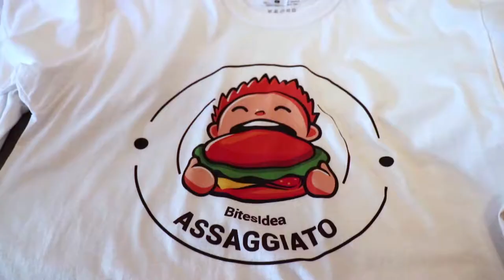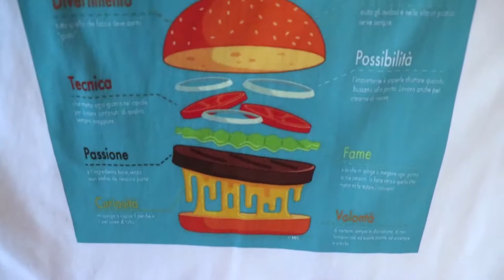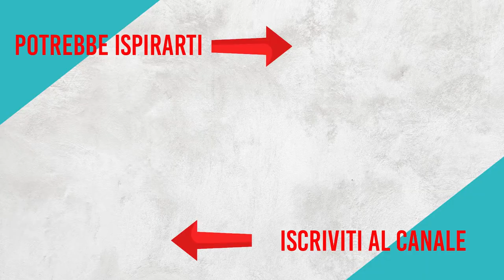Ops...Mangiato le maglie, indossato il cibo!!!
arrivate le nuove maglie e non potevo non assaggiare porcate giapponesi! Grazie Marta e Anteneh!!!
Grazie anche a Teeser App!!!

👀Compra su Amazon

👕Maglietta e Felpa BitesIdea:👕

- Canon 5D mark III
- Canon G7X mark II
- Canon 77D
- GoPro Hero 5
- Manfrotto MK190X3-2W Serie 190 Kit Treppiede
- Manfrotto MVH502AH Testa Serie 502
- Cavalletto Manfrotto Pixi Evo
- Joby Gorillapod Treppiede Flessibile
- Tascam DR-05 VER 2 Registratore
- Manfrotto LUMIMUSE8 Luce 8 LED
- Anker Caricatore da 4 Porte
- Cavo USB-C Syncwire
- Cavo Lightning Syncwire[MFi]